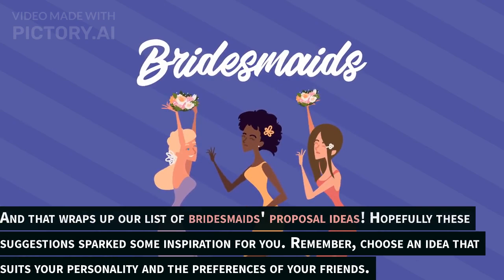5 Unique Bridesmaids Proposal Ideas | Make Your Ask Memorable!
Calling all brides-to-be! Are you ready to pop the question to your amazing squad of bridesmaids? 💍 Look no further! In this video, I'll be sharing 5 unique and creative bridesmaids proposal ideas that will make your ask absolutely unforgettable.

💕 Here's a sneak peek of what was covered in the video:
1️⃣ Mail a DIY Personalized Gift Boxes
2️⃣ Surprise Lunch or Dinner Dates
3️⃣ Surprise Bridesmaid Proposal Parties
4️⃣ Create a custom video invitation asking them to join your bridal party.
5️⃣ Destination Bridesmaid Proposal Trips

These unique ideas will make your ask stand out and create beautiful memories. 💖

Share your favorite bridesmaid's proposal idea in the comments below, and let's inspire each other! ✨